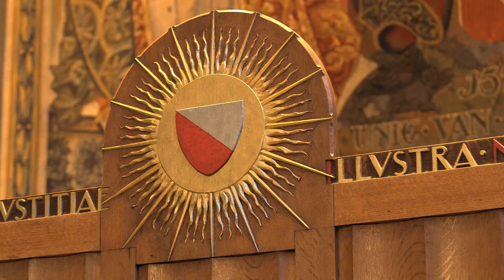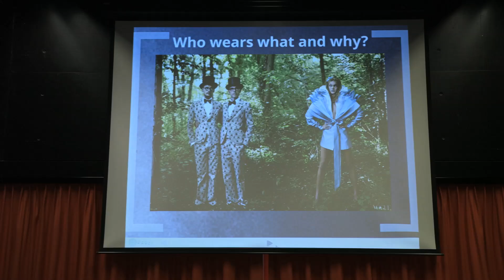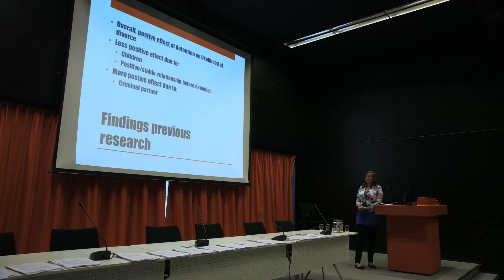SaSR Utrecht University HD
Research Master's Programme Sociology and Social Research (SaSR) at Utrecht University.